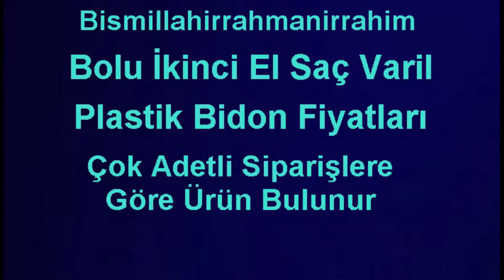Bolu İkinci El Saç Varil ❣️ Plastik Bidon Fiyatları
Bismillahirrahmanirrahim

2 el Plastik bidon alım satım bolu, 220 LT Plastik Varil Fiyatları, 2.el varil fiyatları bolu, 2.el plastik bidon bolu, 2.el bidon bolu, Toptan Bidon Fiyatları